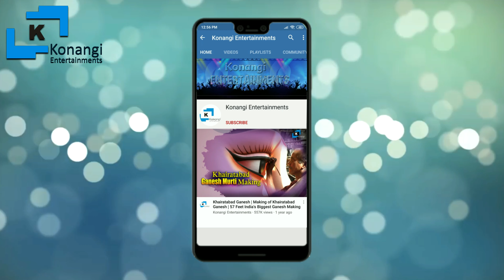Secunderabad Bonalu 2021 | Jogini Radhika Dance | Yellamma Sigalu | Lashkar Bonalu 2021